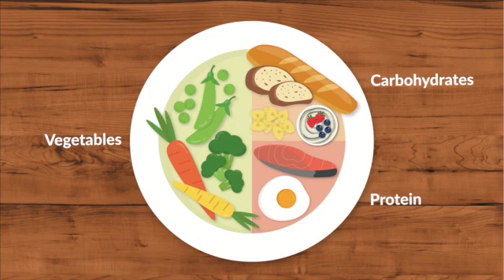Learning the Plate Method for Diabetics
Dr. Hira Shakeel discusses the "Plate Method" for diabetics